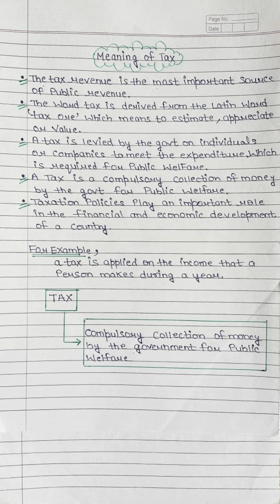Meaning of TAX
Goods and services tax /Bcom semester 5th